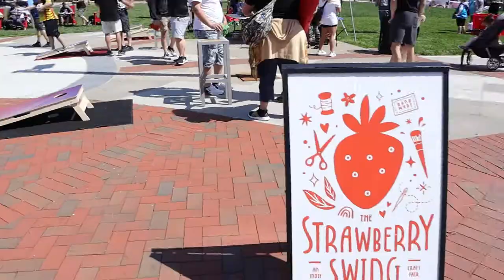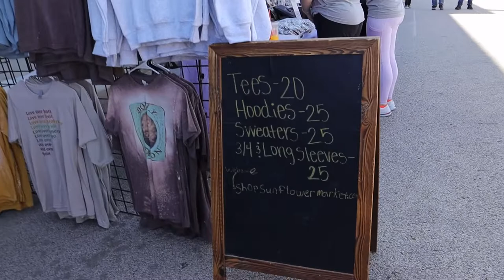FAMILY FUN DAY!!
Hi Family
Studies show that women vaccinated against COVID-19 transfer
antibodies to their breastfed infants; vaccines do not contain live virus, so there isn’t an infection risk to the baby. For those trying to conceive now or in the near or far future, there’s no evidence the COVID-19 vaccines cause infertility.

In honor of National Women’s Health Week, please take the time to know the
facts. Make an informed decision and do what is best for your family.
Visit MOStopsCOVID.com for more info on COVID-19 vaccines or to find a vaccination site near your home.